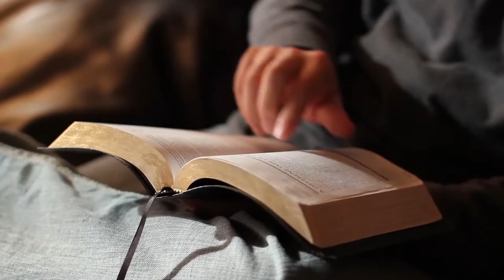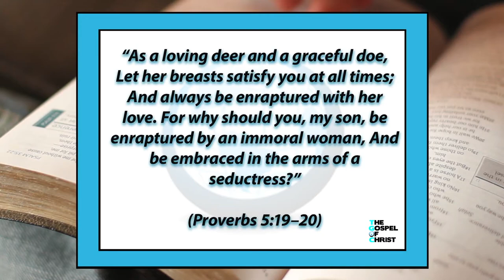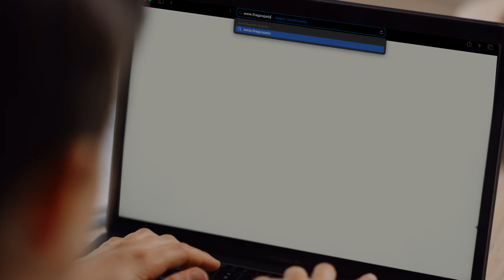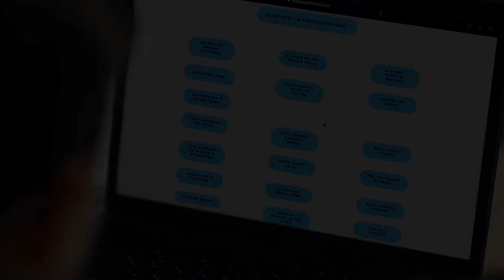Truth About Pornography - Study of Truth - The Gospel of Christ - Truth4